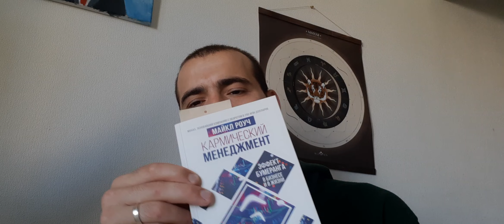Благочестие , энергия Благочестия. Часть 1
Про Энергию Благочестия
часть 1